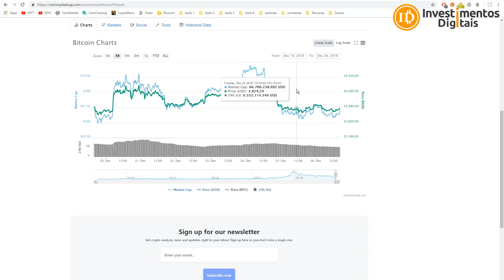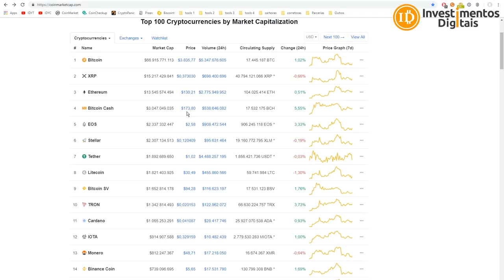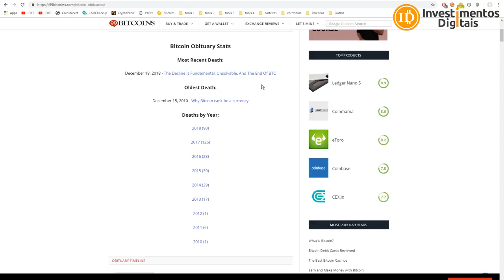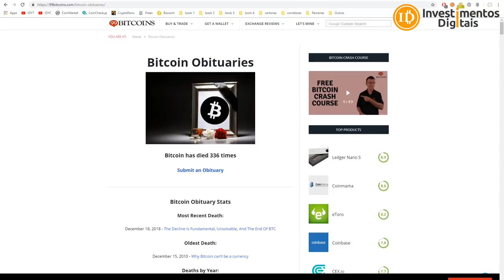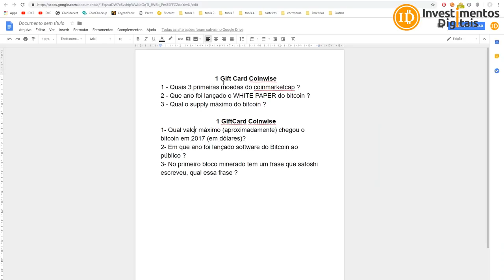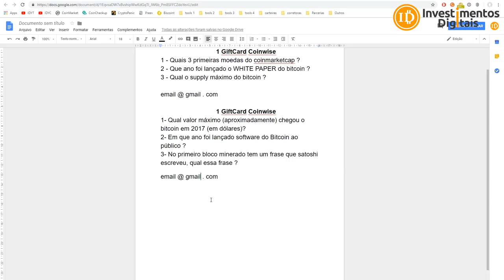MERCADO APÓS NATAL / 90 VIDAS BITCOIN / BINANCE + SEGURA / FOXBIT LUTO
O Bitcoin (BTC) tem tido uma mudança de preço insignificante nas 24 horas antes desta publicação e atualmente está sendo negociado em torno de US $ 3.804. Depois de uma queda acentuada no preço ontem, a moeda está sofrendo mais perdas e está mantendo uma mudança de preços perto do início de seu gráfico semanal. No geral, na semana, o Bitcoin variou entre altos de US $ 4.236 em 23 de dezembro, para o preço mais baixo de hoje.
SORTEIO GIFT CARDS (deixem respostas nos comentários)
 1 Gift Card Coinwise
1 - Quais 3 primeiras moedas do coinmarketcap ?
2 - Que ano foi lançado o WHITE PAPER do bitcoin ?
3 - Qual o supply máximo do bitcoin ?

exemplo:  email @ gmail . com

 1 Gift Card Coinwise
1- Qual valor máximo (aproximadamente) chegou o bitcoin em 2017 (em dólares)?
2- Em que ano foi lançado software do Bitcoin ao público ?
3- No primeiro bloco minerado tem um frase que satoshi escreveu, qual essa frase ?

​Compre Bitcoin / Ethereum / Litecoin / Bitcoin Cash na BitcoinTrade
Sua Conta em Dólar na Nuvem
INVDIGITAIS122018
Smart Cash - A Moeda Inteligente !
Grupo FREE Investimentos Digitais
CAMPANHA APOIO AO CANAL (ACESSO AO GRUPO PREMIUM)
Para Ajudar com NANO:
xrb_1zy6tte6yd4et5jsw5xjdxiapn4pqoti1nrm175k6te9b1eobt6fyb3f3qy4
Para ajudar o canal diretamente, endereço bitcoin:
16UPm99VYNS5hfQyecPDZFBAzL6GMmauv5
Para ajudar com Litecoin:
Li9eEi8eLgFg6Ub1jGyp6Mw72uBun5HniT